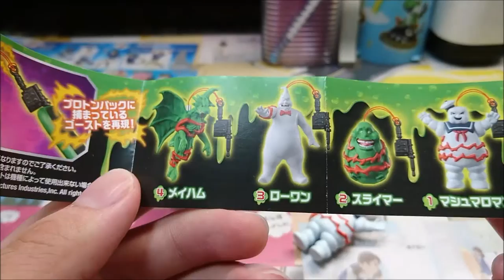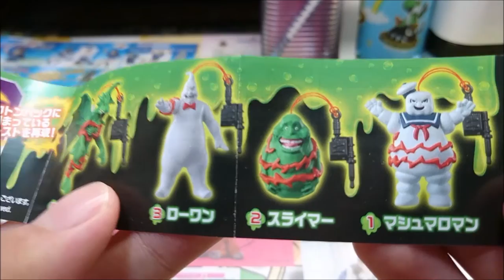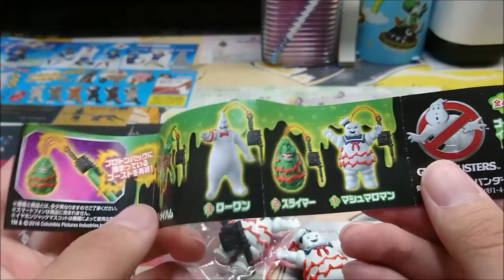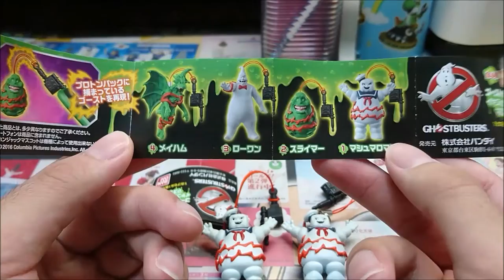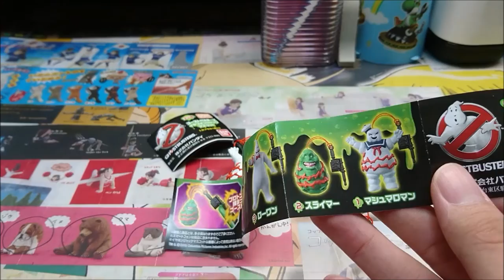【ゴーストバスターズ】マシュマロマンに呪われた日！？【イヤフォンジャックマスコット#2】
ゴーストバスターズ イヤフォンジャックマスコット #2
「マシュマロマンに呪われた日！？」

現在公開されている「ゴーストバスターズ」のガチャガチャ、
今回も回してきました！！
今回は僕が大好きなマシュマロマンはさて置き、
「スライマー」を狙おうとした矢先、驚きの事態が！？
そして、つかさにもある異変が...！？

前回の「ゴーストバスターズ イヤフォンジャックマスコット」の動画はこちらから↓

「つかさのオリキャラ～魔法使いのポピーちゃん～を描いてみた」はこちらから↓

※この動画には、うp主の下手くそな語り、説明や騒がしい場面がございます。ご注意ください。

「質問コーナー」での「質問」募集中！！